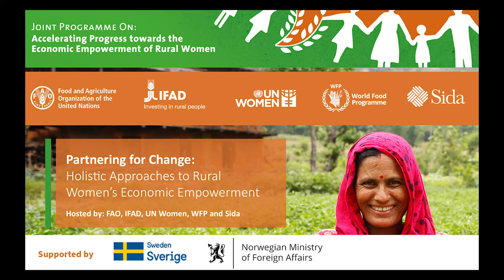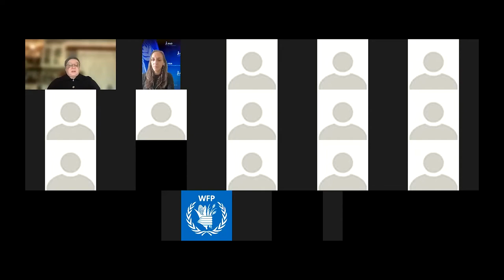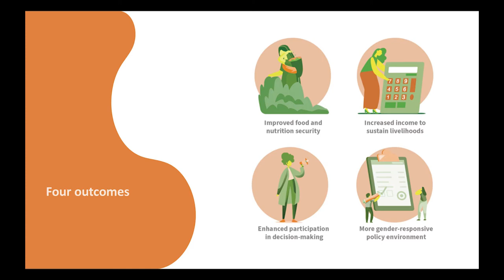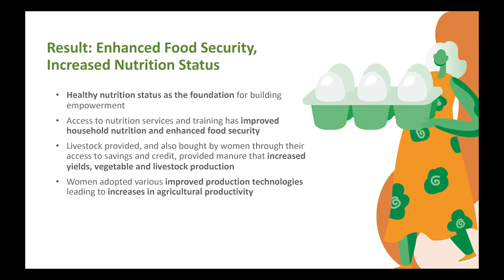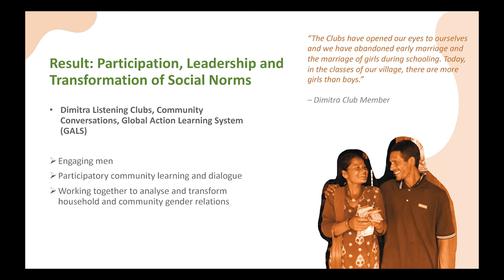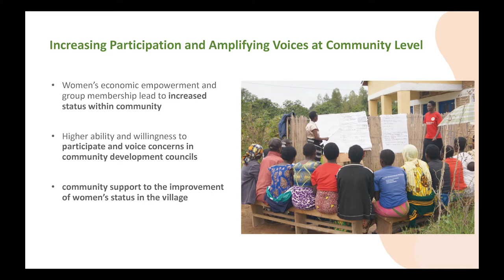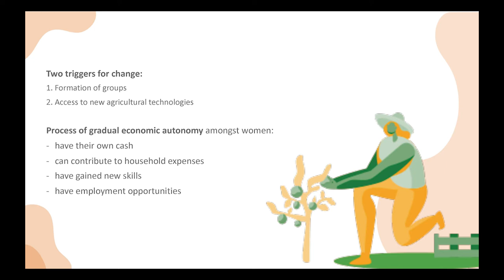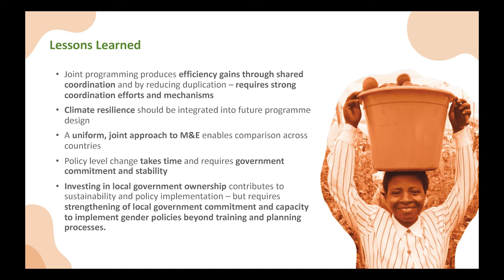JP RWEE Event | 'Partnering For Change: Holistic Approaches to Rural Women's Economic Empowerment'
The event co-hosted in partnership with FAO, IFAD, UN Women, WFP and the Swedish International Development Cooperation (Sida), brought together partners to deliberate on the evaluation findings of the first phase of a five-year multi-agency global initiative, 'Accelerating Progress towards Rural Women's Economic Empowerment’.